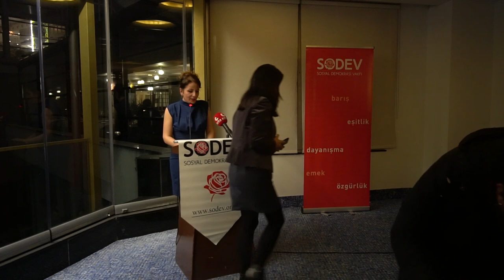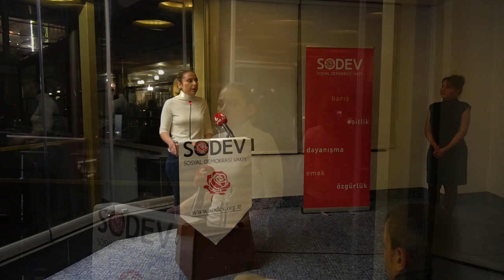SODEV 2022 Yılı İnsan Hakları, Demokrasi, Barış ve Dayanışma Ödülü Töreni / 27.01.2023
SODEV - Sosyal Demokrasi Vakfı tarafından 2001 yılından bu yana, “insan hakları, demokrasi, barış ve dayanışma” alanlarında verilen “SODEV Ödülü” 27 Ocak 2023 tarihinde düzenlenen verildi.

Arzu Çerkezoğlu, Can Atalay, Kadri Gürsel, Türkan Elçi, Ertan Aksoy, Ercan Karakaş, Aydın Cıngı, Erol Kızılelma ve Babür Atila'dan oluşan ödül jürisi, yapmış olduğu değerlendirmeyle “2022 yılı SODEV İnsan Hakları, Demokrasi, Barış ve Dayanışma Ödülü”nün, “Ya kin ve kibir baskın olacak, ya da kardeşlik, eşitlik, özgürlük ve demokrasi kazanacak. Biz adaleti, kardeşliği, vicdanı, özgürlüğü ve tabii ki Gezi’yi savunacağız” diyen GEZİ TUTSAKLARI'na verilmesi kararını aldı.

27 Ocak 2023 Cuma akşamı,  İstanbul Taxim Hill Otel'de düzenlenen tören, SODEV Başkanı Ertan Aksoy'un açış konuşmasıyla başladı.

Daha sonra ödül jürisi adına söz alan Kadri Gürsel, ödül gerekçesini okudu.

Etkinliğin son bölümünde ödüllerin takdimine geçildi.

Ödülleri:
Ali Hakan Altınay adına eşi Hande Yalnızoğlu Altınay; DİSK Genel Sekreteri Adnan Serdaroğlu'nun,
Can Atalay adına Taksim Dayanışması’ndan Akif Burak Atlar; Jüri Üyesi Türkan Elçi'nin,
Çiğdem Mater adına eşi Murat Utku; Jüri Üyesi-SODEV Önceki Başkanı Babür Atila'nın,
Mine Özerden adına kızı Su Özerden; Jüri Üyesi-SODEV Önceki Başkanı Aydın Cıngı'nın,
Mücella Yapıcı adına kızı Cansu Yapıcı; CHP İstanbul İl Başkanı Canan Kaftancıoğlu'nun,
Osman Kavala adına eşi Ayşe Buğra; SODEV Başkanı Ertan Aksoy'un,
Tayfun Kahraman adına eşi Meriç Demir Kahraman; Jüri Üyesi Kadri Gürsel'in elinden aldılar.